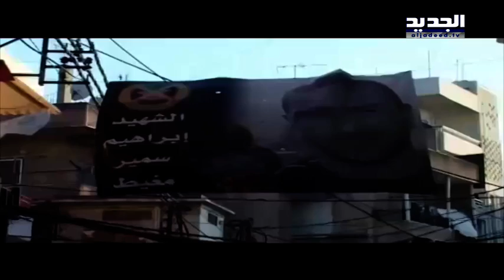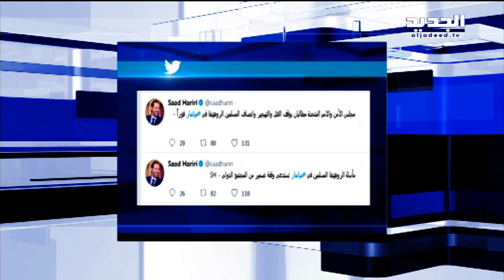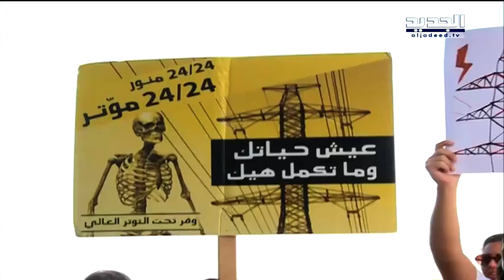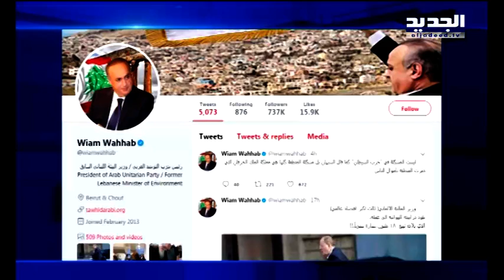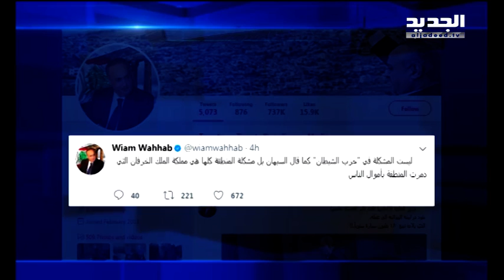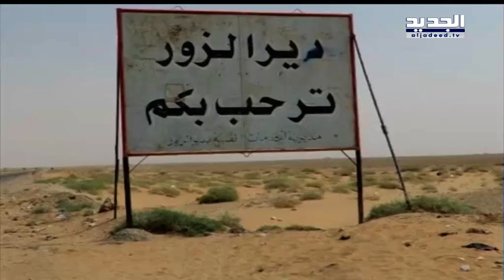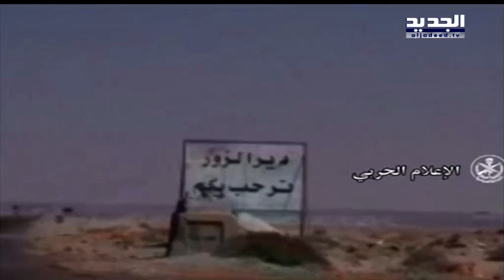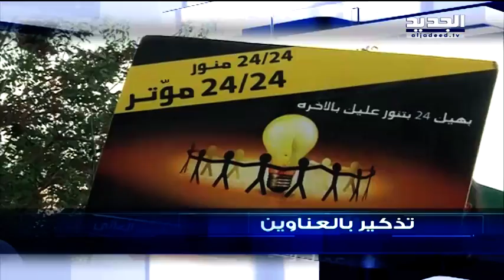نشرة اخبار الظهيرة 06-09-2017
نشرة اخبار الظهيرة ليوم الاربعاء 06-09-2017 مع رامز القاضي من قناة الجديد